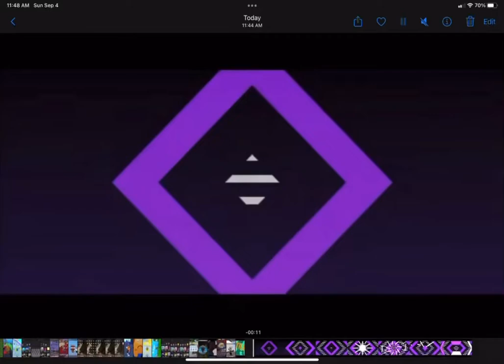September 4, 2022